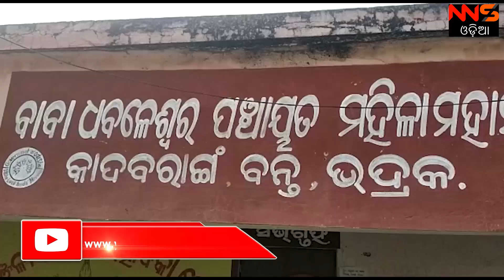ଭଦ୍ରକରେ ୩ଦିନିଆ ଯୁବ ତାଲିମ ଶିବିର